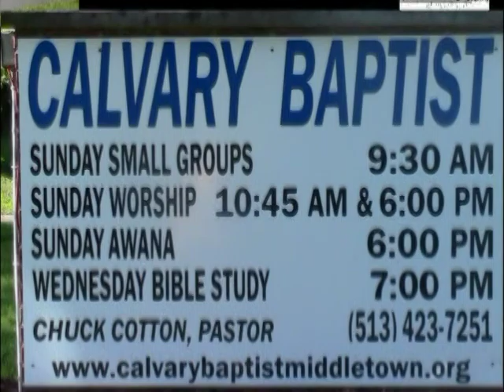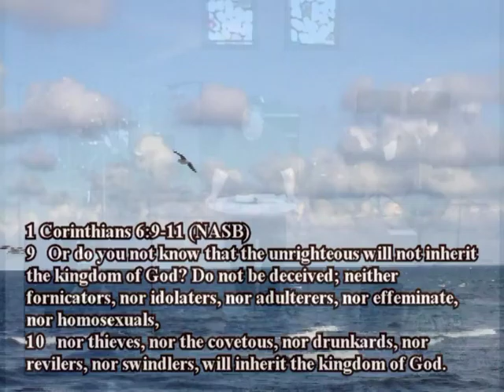Pastor Kirby Repent and Believe